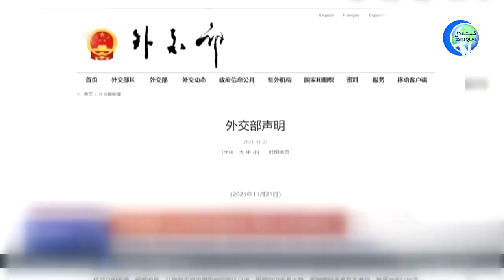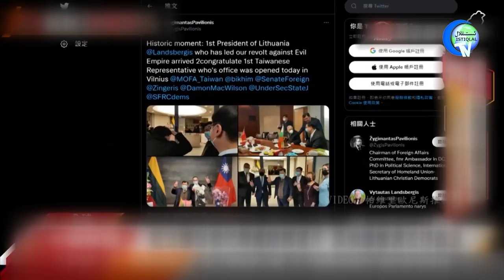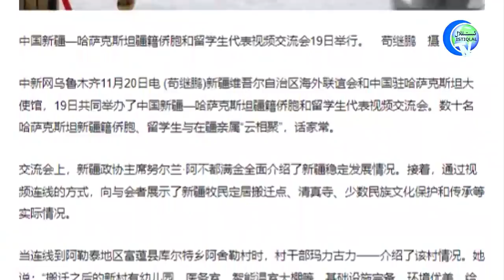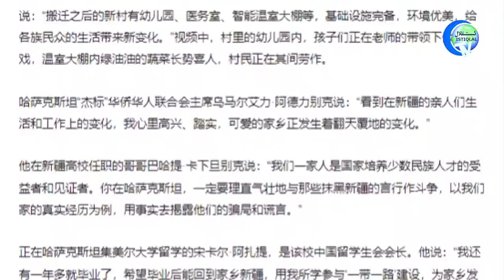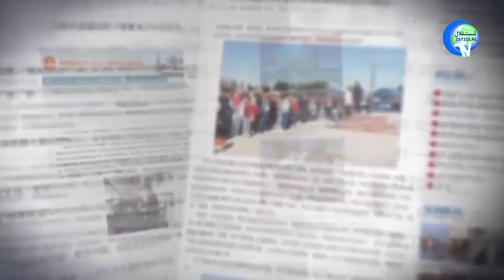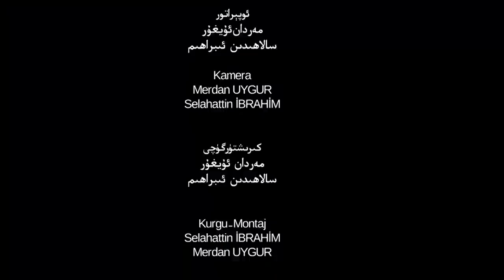ئىستىقلال كۈندىلىك خەۋەرلىرى 2021-11-22، خىتاينىڭ پىلانى سۇغا چىلاشتى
Istiqlal Kündilik Xewerliri 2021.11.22 / Xitayning Pilani Sugha Chilashti